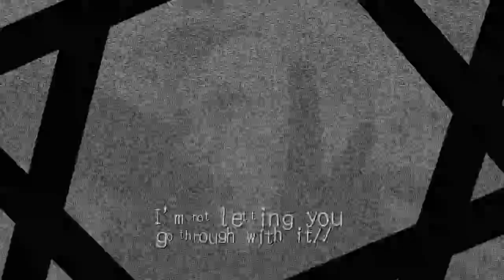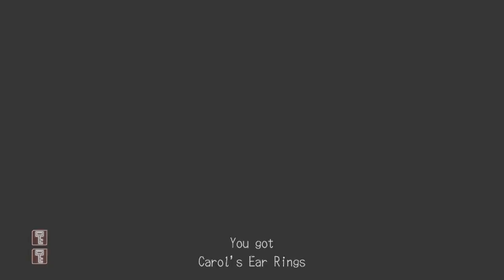Time To (Almost) Solve the Case - Deadly Premonition - Pt. 34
Gettin' close, dudes.